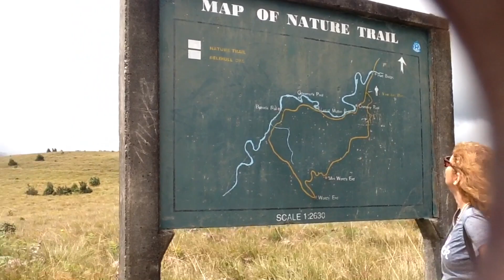Lets get Going SriLanka - Worlds End, Bakers Fall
Bus from Colombo fort- Departure 4:40am
Nuwerelliya - Arrival 9:15am
Worlds End climb - 11:00am
Left Nuwerelliya - 5:45pm
Colombo - Arrival 10:00pm
Date - 10/01/2016
Managed to do all this in a day.
One day trip with some good friends - Hamza, Amalini & Duvindi.